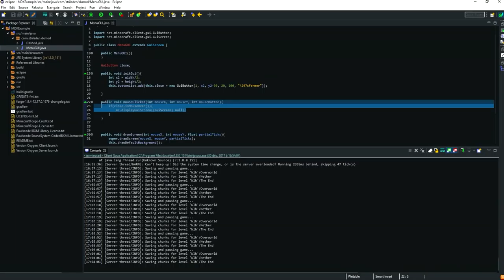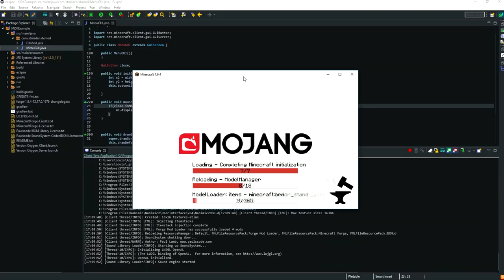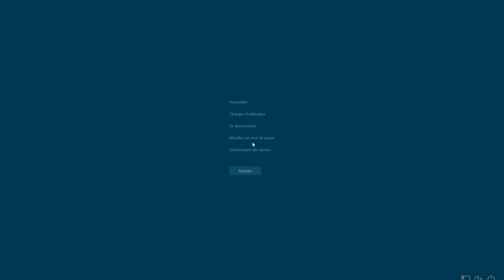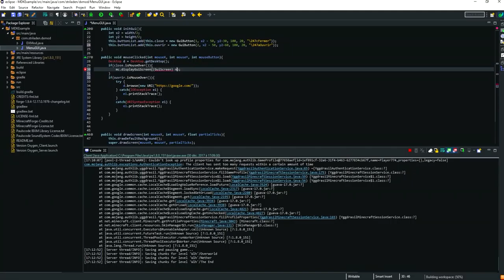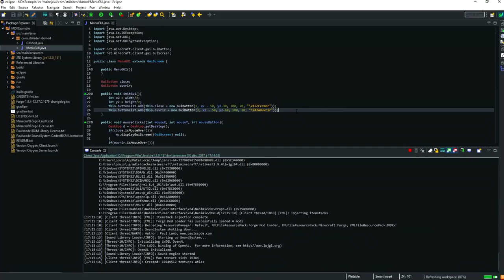COMMENT JE CREE LE DEIRAMOD ? - #3 FAIRE UN BOUTON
/!\ IL NE FAUT PAS TOUS BÊTEMENT COPIER COLLER, CELA NE SERT A RIEN ! REGARDEZ LA VIDÉO EN ENTIER /!\

Pour lancer votre minecraft avec le mod, vous devez cliquer sur le petit icone de debug en haut à gauche (On dirait un insecte vert)

►► RÉSEAU SOCIAUX ◄◄

16Gb DDR4 2133MHz ECC Samsung RAM
250GB SSD Samsung 750 evo
Ecrans:
Samsung S24D330
AOC LED
Mémoire:
260 Go SDD KF2A
4 To HDD Seageate
Casque: Sony MDR-V55
Clavier: Razer Deathstalker Chroma
Souris: Razer Mamba Chroma
Tapis de souris: Razer Goliatus
Caméra: Logitech C920 1080p
Téléphone: Samsung S7 Edge
Enceinte: Logitech